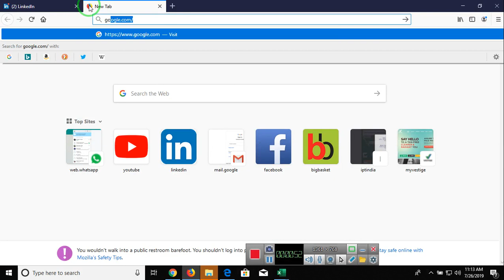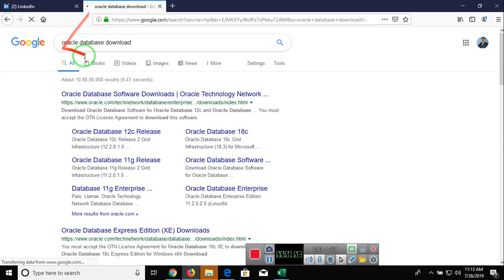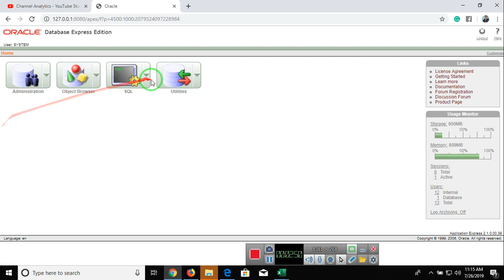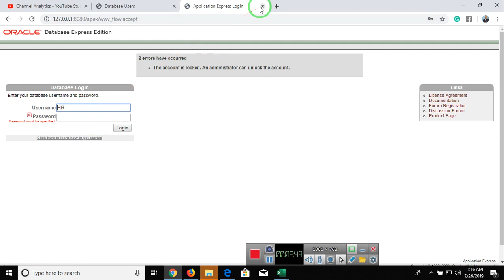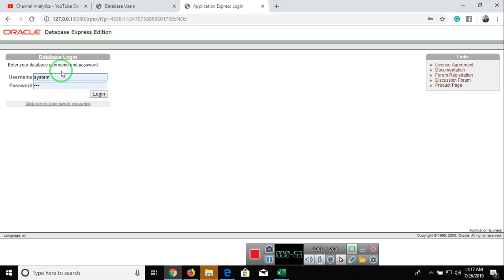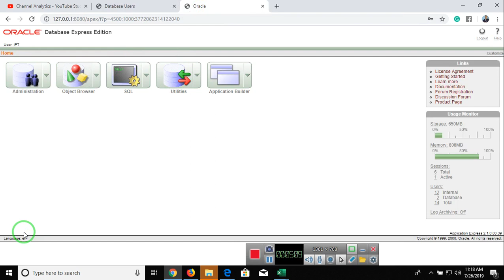Open Home Page of Oracle Database in Hindi